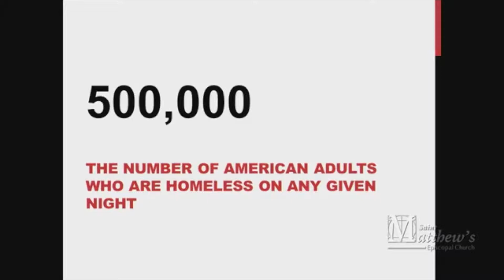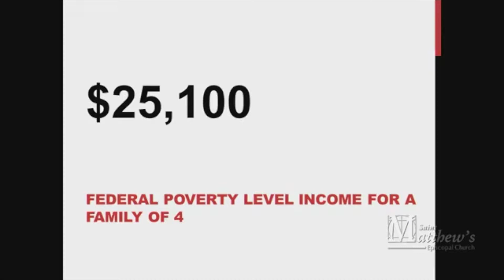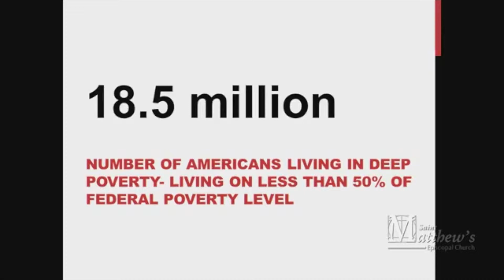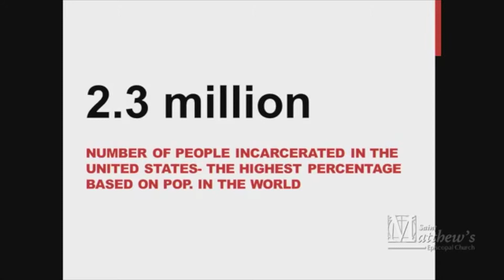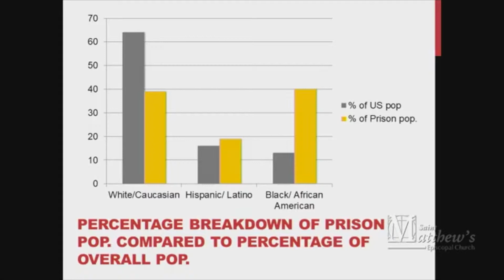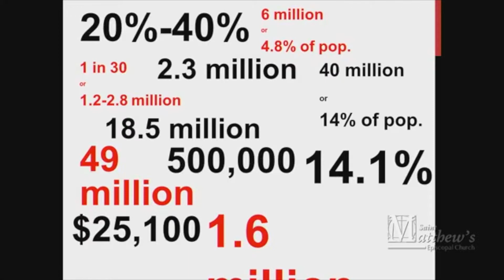The Prophet Mary- the Voice of God's Promise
Sermon given at:
St. Matthew's Episcopal Church
Sterling, Virginia

Scripture Texts:
Micah 5:2-5a
Psalm 80:1-7
Hebrews 10:5-10
Luke 1:39- 55